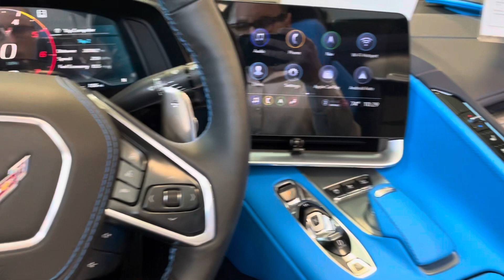2023 Chevrolet Corvette convertible 3LT